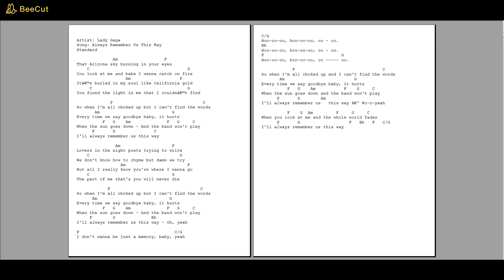0792 - Always remember us this way - Lady Gaga